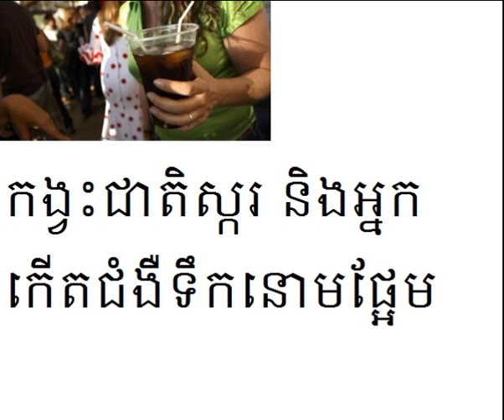khmer hot news Cambodian news |Health| កង្វះ​ជាតិ​ស្ករ និង​អ្នក​កើត​ជំងឺ​ទឹក​នោម​ផ្អែម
19February 2015
CNRP hot News 2015
CNRP TV News today
CNRP News
CNRP News 2015 19February 2015
CNRP News today
CNRP Today
CNRP tv July 2015 19February 2015
CNRP tv live
CNRP tv news 2015 19February 2015
CNRP tv

Even News in cambodia

Khmer TV news 2015 19February 2015
Khmer News Today July 2015
Khmer News
Khmer news today
khmer news 2015 19February 2015
khmer news today 2015 this week. 19February 2015
khmer hot news today
khmer hot news 2015 19February 2015
khmer news
khmer news video,dap news

News khmer this week
News khmer 2015 today
News khmer july today

Political in cambodia
Political News
Poltical Hot news
Political News Today
 19February 2015
Sam rangsy news 2015 19February 2015

RFA khmer news toady
VOA khmer news today
CTN khnew news today
CSN Khnew news today
CTN News